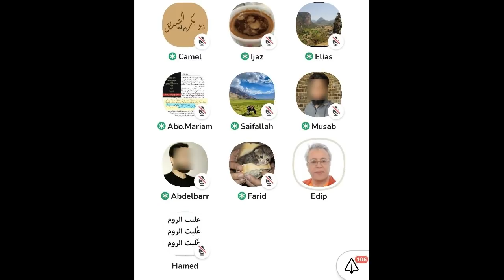Debate with Quran-only Scholar Edip Yüksel